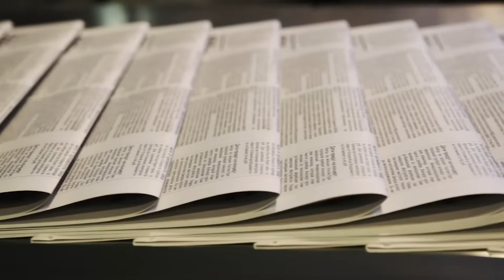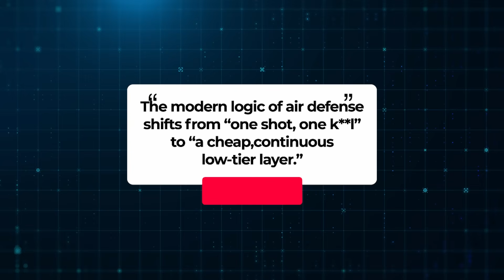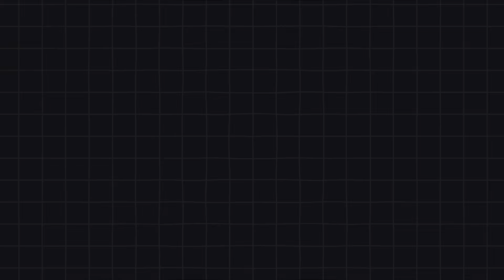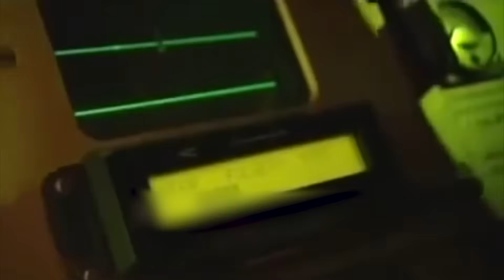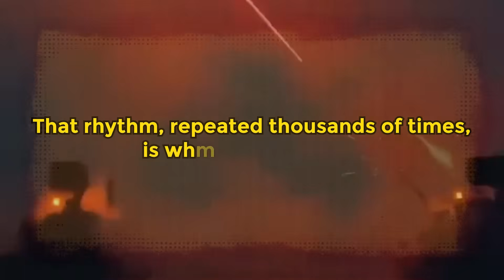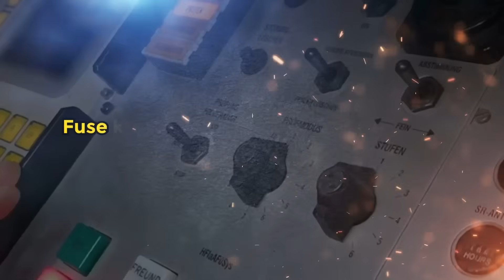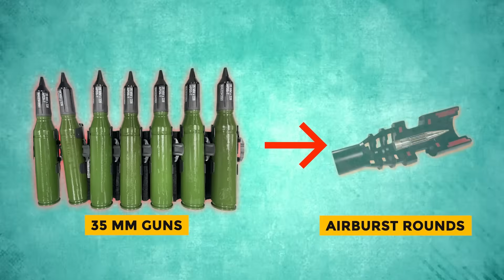UkrainesSkyGuardian: 50-Year-Old German Cannon Stops Russia’s $100,000 Drone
In this video, we uncover how Ukraine’s oldest air-defense weapon , the German-made Gepard , became the most effective drone killer in modern warfare. Once dismissed as obsolete, the twin 35mm cannon now stands as Ukraine’s shield against relentless Russian drone attacks. We break down the math, the tactics, and the human skill that turned a Cold War relic into the backbone of Ukraine’s defense network. From cost-per-kill economics to industrial production battles, discover how this forgotten machine reshaped the drone war and redefined survival in the skies.